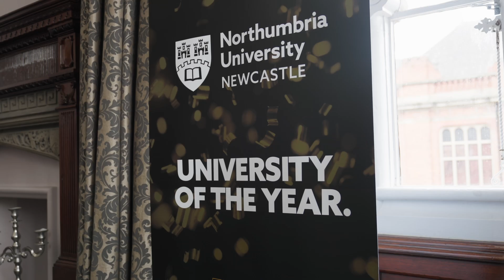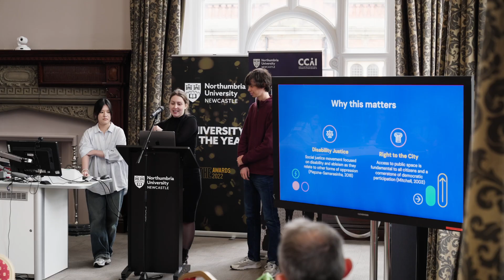Digital Civics Exchange 2024 - Austin, Colin and Paul Film 1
Established in 2018, the annual Digital Civics Exchange involves students from around the world visiting Newcastle and working with local researchers and partners to undertake mini research projects, focused on societal challenges and citizen empowerment through the design of civic technologies.

The closing event took place on the May 30th 2024 where students showcased their ideas and design work and took questions from stakeholders on their projects.